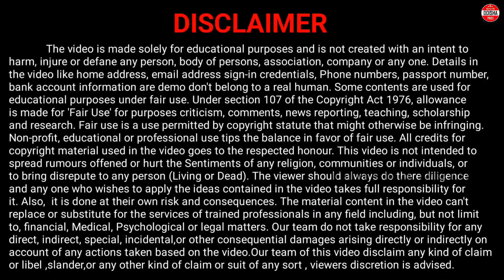ଆଜିଠୁ ମ୍ୟାଟ୍ରିକ ପରୀକ୍ଷା:କଡା ସୁରକ୍ଷା ବ୍ୟବସ୍ଥା/Naval Exercise MILAN24/AI Technology Bring Opportunity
odia news || Odisha News || today's morning news odisha || today morning news || 20 February 2024 || 20 February 2024 Odia News || 20 February 2024 Odisha News || today breaking news odisha

This video is about odisha news updates. Here you will able to know 20 February odisha breaking news. All Odisha Latest news i have covered in this video. Watch now and know more about odisha news. Thank you